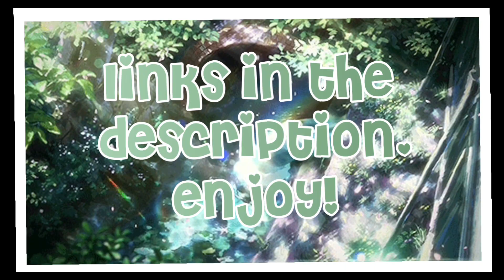*still open* SUMMER FANTASY SET GIVEAWAY! | Royale High Giveaway! (sponsored)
Helloooo Creme Puffs! Today is everyone's LUCKY DAY! Elyn Pearly, who has been a patient and kind supporter of my channel in the past has just offered to sponsor a joint giveaway! Meaning, she'll be giving away the ENTIRE SUMMER FANTASY SET, to one lucky winner! Please make sure to watch this video all the way through, because along with the steps, there were also be important details to each one of them! After watching, I wish you all good luck in potentially gaining such AN AMAZING SET!

STEPS: (in case you missed any)

2. Be active on both our channels!

3. Like both THIS video and Elyns!

4. JOIN BOTH OUR ROBLOX GROUPS!

5. COMMENT YOUR ROBLOX USERNAME!

ﾟ+*:ꔫ:*‹OTHER VIDEOS›*:ꔫ:*+ﾟ

5 THINGS I WISH I KNEW BEFORE DIAMOND FARMING IN RH | Royale High Diamond Farming Tips & Motivation

did i make whole video only to realize this wasn't part of the update? *READ DESCRIPTION*